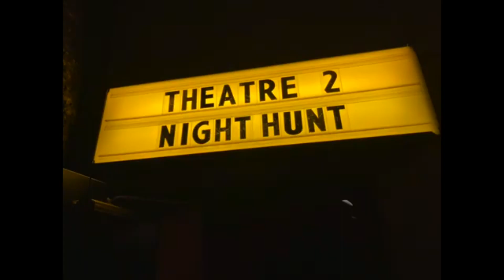SIMEON HENDERSON ACTOR- SIMEON TOLD US ABOUT HIS EXPERIENCE IN "NIGHT HUNT"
Simeon Henderson is an American Actor.
He has been acting for a long time and today he talks about his role in NIGHT HUNT.

A film Produced and directed by Ricardo Islas.